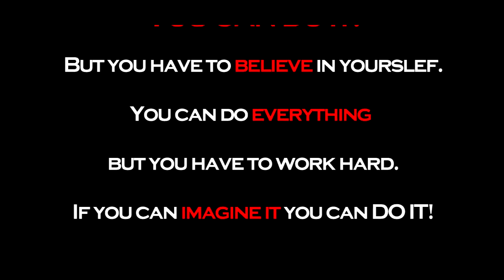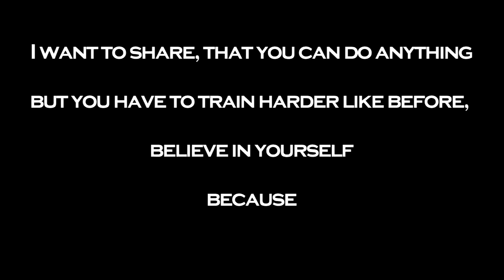Power of mind